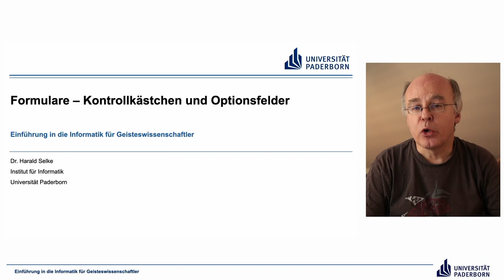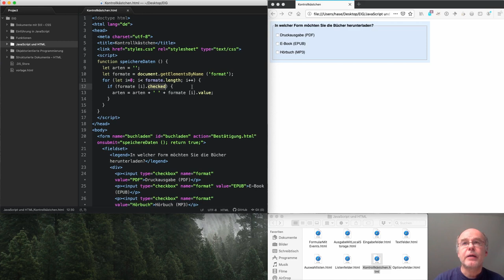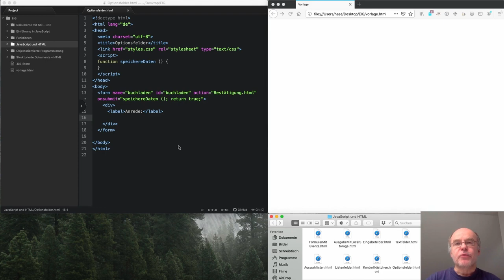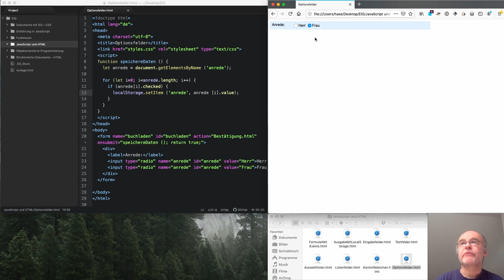EIG: Formulare – Kontrollkästchen und Optionsfelder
Abschnitte
00:00 Kontrollkästchen
08:36 Optionsfelder